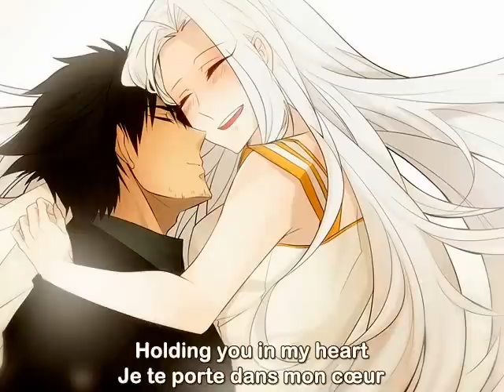Ito Kanako - Beginning Oath [Traduction française/French sub]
[Informations]

Titre: Beginning Oath
Paroles: Watanabe Kazuhiro
Composition: Ito Kanako
Arrangement: Ito Kanako
Vocal: Ito Kanako

Vous pouvez retrouver cette chanson sur l'album "RETURN TO ZERO", une Original Image Soundtrack de Fate/Zero produite par Nitroplus. (J'espère secrètement qu'elle va également se retrouver dans l'anime...!)

Comme vous pouvez le constater, la traduction française ne correspond pas toujours exactement à la version anglaise. Vous comprendrez que c'est voulu, puisqu'il y a certaines erreurs de syntaxe et de grammaire dans les paroles anglaises. J'ai quand même essayé de respecter le plus possible le fond et le message, et j'espère que la traduction vous plaira !

English: In before complaints, I know there are mistakes in the lyrics, but they are typed that way in the printed booklet.